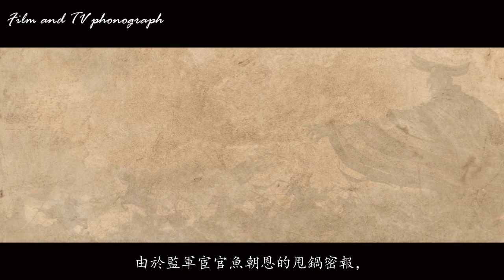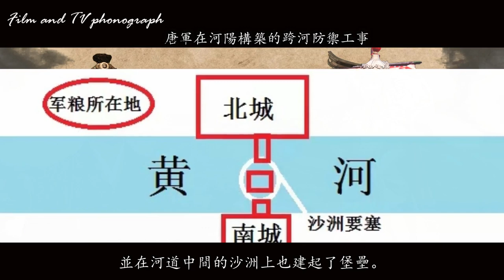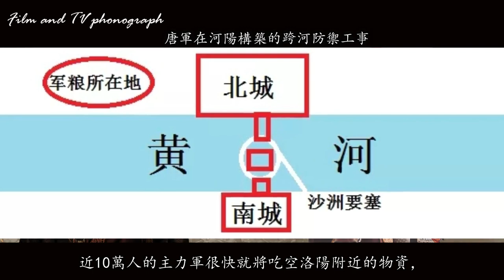河陽之戰：安史之亂中的最強攻堅較量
公元759年，安史之亂因叛軍集團內部的新一輪洗牌完成而變得更爲焦灼。重整旗鼓的史思明，利用邺城之戰的勝利，成功反擊到黃河以南。在收服了一直持觀望狀態的汴州之後，再次截斷了唐朝宮廷的漕運。但唐軍此時已不是當初那支缺乏准備的弱旅，他們始終堅守在洛陽以西的黃河兩岸，讓安史集團無法將穩固重新控制的地盤。當年晚些時候爆發的河陽之戰，就是兩股勢力間的又一次硬碰硬較量。